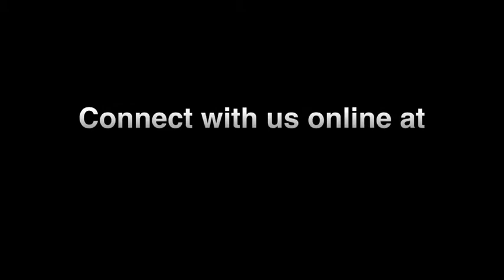Emmanuel Worship At The Makati Feast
Emmanuel Worship from Australia joins us at the Makati Feast!